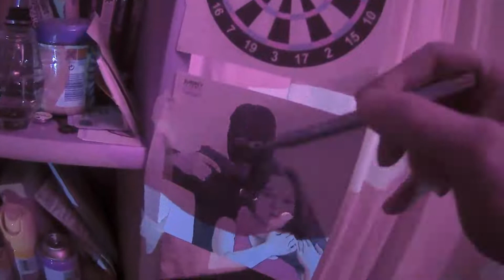This is how I kill the Time during COVID-1984 LOCKDOWN : Airsoft at home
Airsoft CO2 CZ P-09 , Ares M4 CCR-001 with flashlight
Muzyka: "Instrumental" Dr Watt
Jestem Czlonkiem Dr Watt'a ...  wiec pelne prawa autorskie co do muzyki mam w mojej kieszeni!
Pozdrawiam!
Wattman